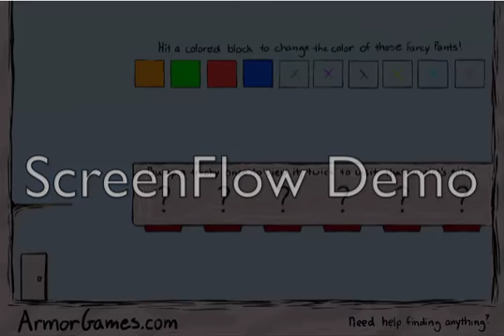Let's play Fancy Pants Adventure: World 2 part 1